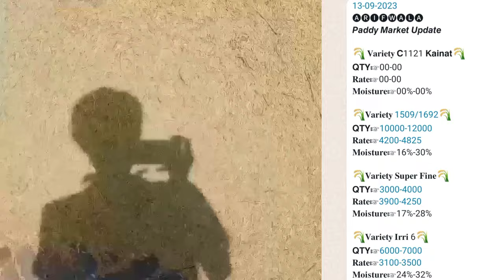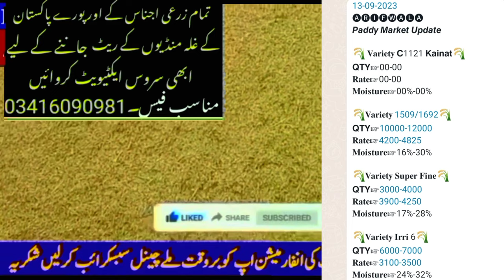Gundam rate today |munji ka rate today |Gundam rate today&Makki rate Galla mandi Punjab| munji 1509